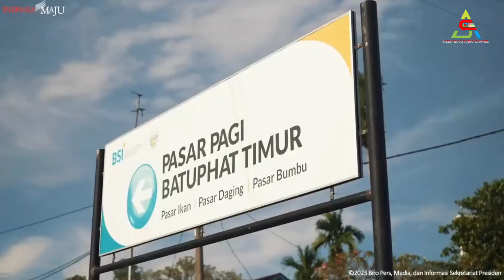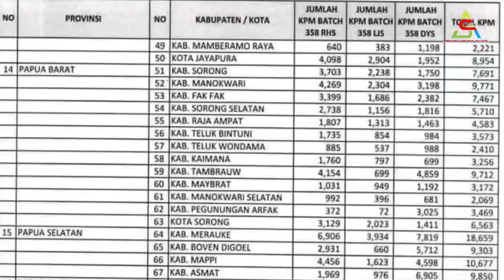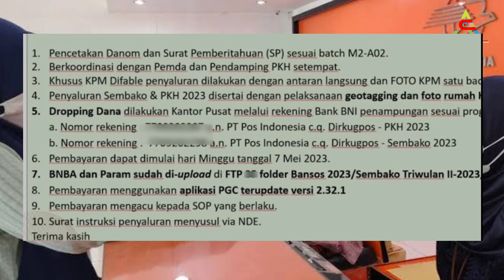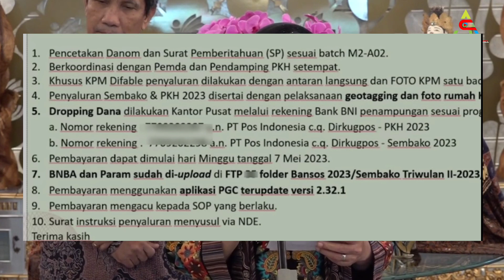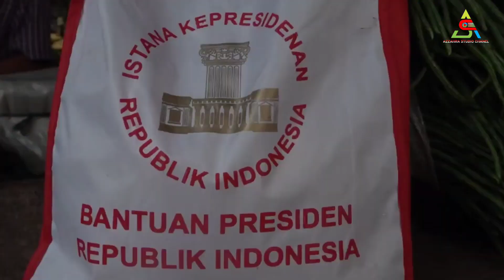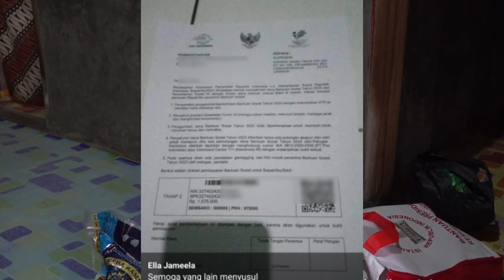38 Wilayah Serent4k Cair Update Info Pencairan PKH Tahap 2 & BPNT Tahap 2 Hari Ini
38 Wilayah Serent4k Cair Update Info Pencairan PKH Tahap 2 & BPNT Tahap 2 Hari Ini